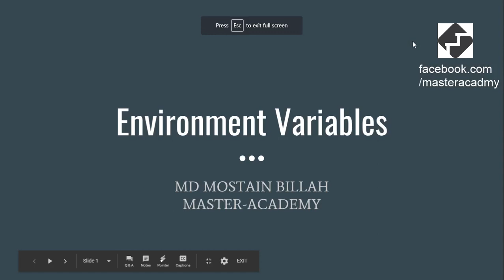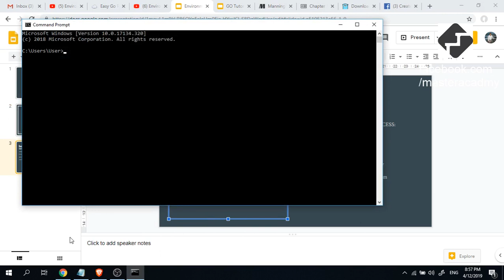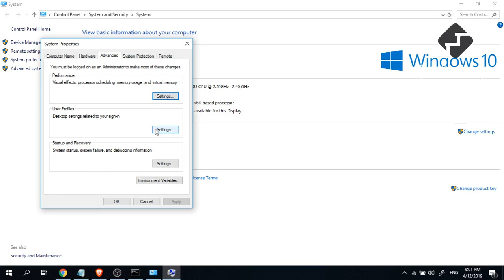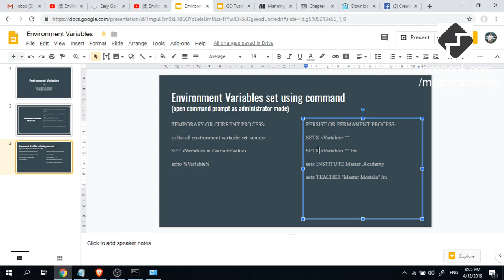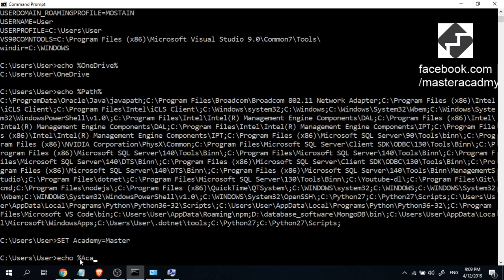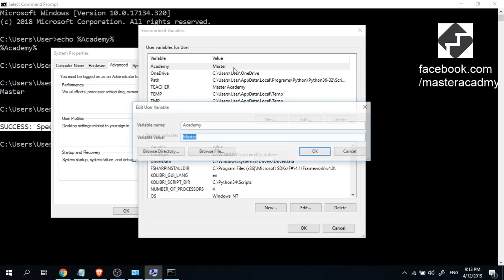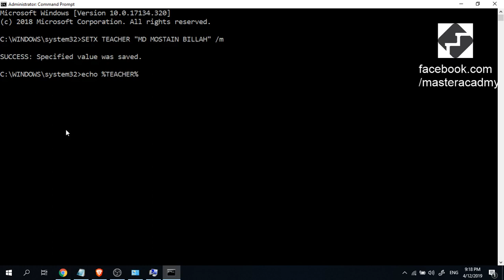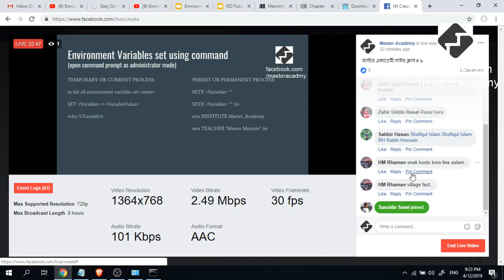মাস্টার একাডেমী লাইভ ক্লাস # ০৯